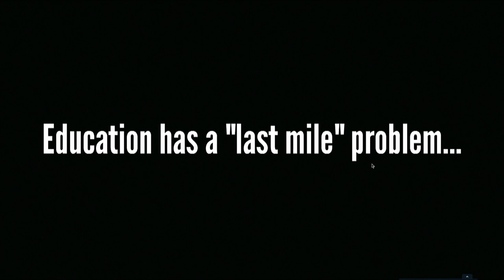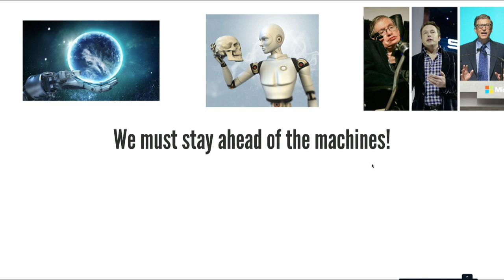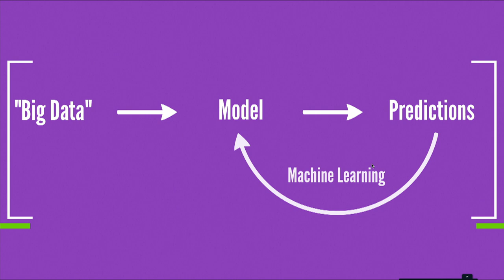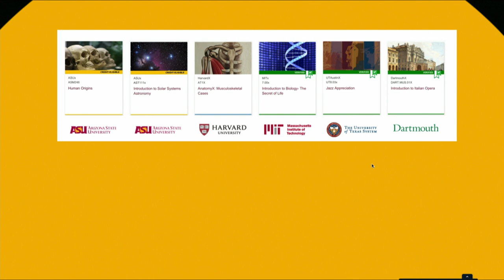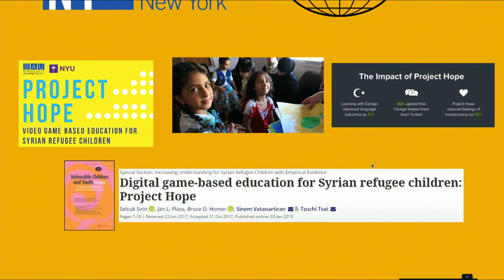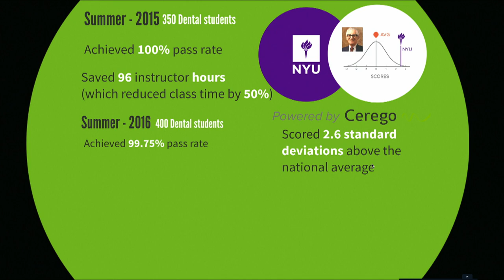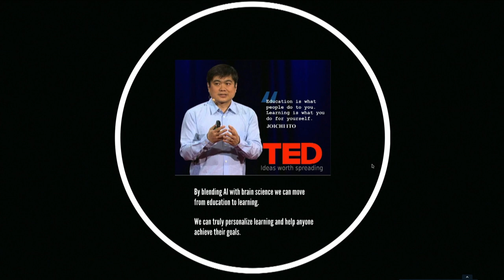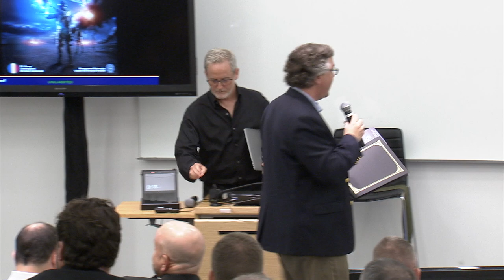TRADOC MadSci 2018 Learning 2050 1.05 Smart Spaces w/ Mr. Smith Lewis